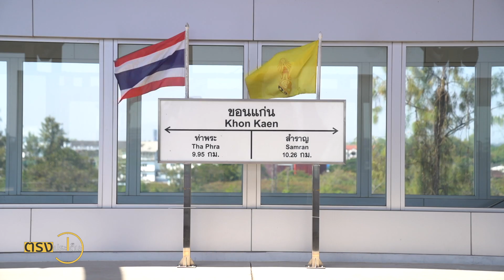รถไฟฟ้าขอนแก่น บทพิสูจน์ “ขอนแก่นโมเดล” I ตรงประเด็น 17 ก.พ. 66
ช่วงนี้สายตาจับจ้องไปที่การเมืองระดับชาติ ที่คาดหวังจะสร้างความเปลี่ยนแปลงในชีวิตของคนในสังคมได้
อยากชวนปรับมุม หันมามองการเมืองขนาดที่เล็กลง อย่างการทำงานของท้องถิ่น ซึ่งมีส่วนสำคัญในการแก้ไขปัญหาชีวิตในกับคนในพื้นที่ได้
เมือง ขอนแก่น ประสบปัญหาสำคัญ ไม่ต่างจากเมืองขนาดใหญ่อื่น ๆ  ทั้ง รถติด น้ำท่วม และที่อยู่อาศัย ซึ่งต้องมีการวางโครงการเพื่อแก้ไขปัญหาเหล่านี้​ โดยเฉพาะ ปัญหารถติด ที่เติบโตมากขึ้น พร้อมกับการพัฒนาในเขตเมืองอย่างก้าวกระโดด
นั่นจึงเป็นที่มา ให้เกิดโครงการรถไฟฟ้าแห่งแรกในต่างจังหวัดขึ้น ที่นี่ ซึ่งเป็นบทพิสูจน์ของการมีส่วนร่วม การลงทุน ลงแรงของทุกภาคส่วนในจังหวัด
แต่จนถึงปัจจุบัน คนขอนแก่นและจังหวัดใกล้เคียงก็ยังรอ ที่จะเห็นความสำเร็จนั้น ถึงเวลาที่เราจะกลับมาติดตามความคืบหน้าเรื่องนี้ ว่ายังมีอุปสรรคอะไรอีกบ้าง ที่รอการปลดล็อก